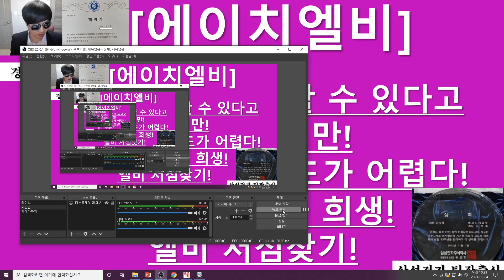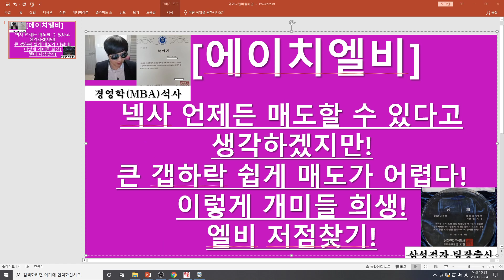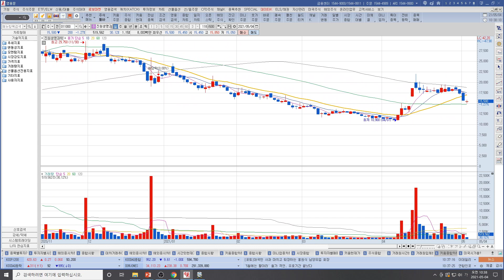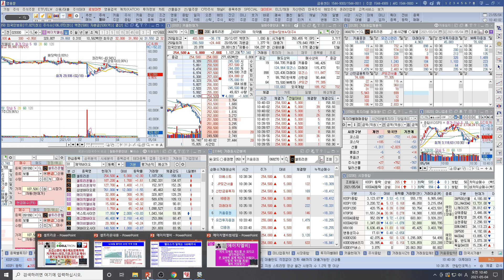[주식투자]에이치엘비(넥사 언제든 매도할 수 있다고 생각하겠지만!/큰 갭하락 쉽게 매도가 어렵다!/이렇게 개미들 희생!/엘비 저점찾기!)